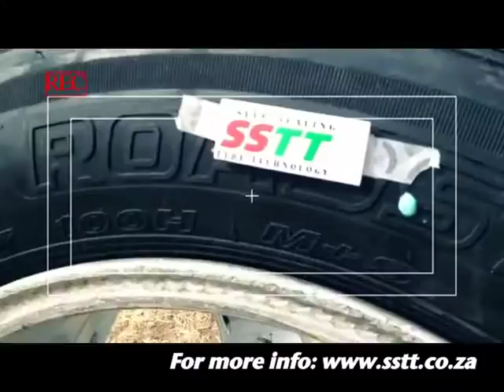SSTT Rifle Test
Fired 7 shots at a tyre sealed with SSTT with remarkable results